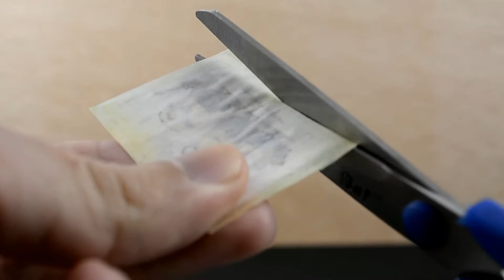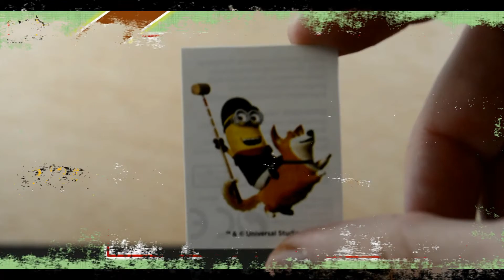PEGATINAS MINIONS TOSFRIT STICKERS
PEGATINAS MINIONS TOSFRIT STICKERS (España, 2015)

Whistling Down the Road by Silent Partner